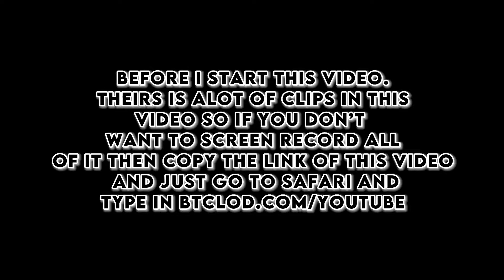High Quality Justin Jefferson Clips for Tiktok Edits/Intros! (1080p)